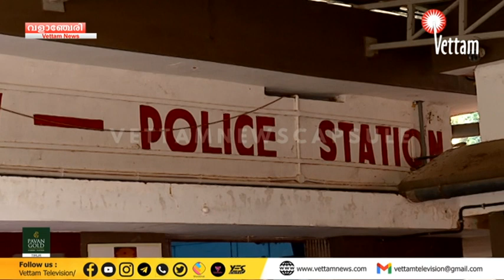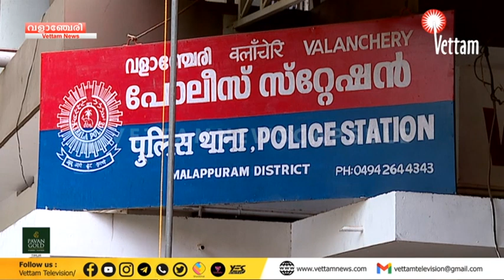വന്‍ കുഴല്‍പണ വേട്ട. ഒരുകോടി 68 ലക്ഷം രൂപയുമായി രണ്ടുപേര്‍ വളാഞ്ചേരി പോലീസ്ന്റെ പിടിയിലായി.